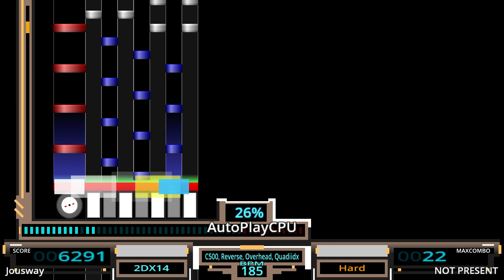[sm5] IIDX on RATES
haha sounds like shit